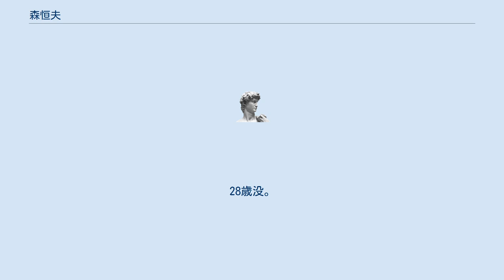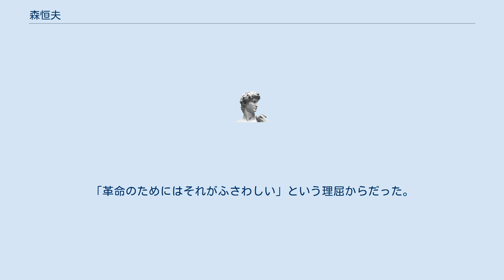森恒夫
森 恒夫（もり つねお、1944年〈昭和19年〉12月6日 - 1973年〈昭和48年〉1月1日）は、日本のテロリスト。
新左翼活動家。
連合赤軍中央委員会委員長。
 高校は大阪府立北野高校出身。
高校時代は剣道部に所属した。
父は大阪市交通局に勤務していた路面電車（大阪市電）の運転士。
幼少より、在日韓国・朝鮮人の問題に関心があったという。
 大阪市立大学中国語学科在学中に学生運動に飛び込む。
当初は構造改革派のフロントに所属していたが、後に共産主義者同盟関西派の田宮高麿と出会い、以降田宮の忠臣になった。
 1965年11月、日韓条約批准阻止デモに参加し逮捕され、刑事に自供。
1969年6月、内ゲバで監禁されて自己批判を迫られたときは相手に従って自己批判し、「リンチにかけないでくれ」と懇願した。
1969年の7月6日の明大和泉校舎での関東派襲撃事件では直前で敵前逃亡し大阪に戻る。
そのあとしばらくして森はすべての任務を放り出して仲間の前に姿を見せなくなっている。
以上のような行動が問題視され、大菩薩峠事件で壊滅状態になった赤軍派で森の復帰話が出た際には田宮からは「森は度胸がない」と酷評されるも、議長であった塩見孝也の強い意向もあったことで復帰を許され、赤軍派に参加。
 1969年から1970年にかけて、赤軍派幹部を含む活動家が逮捕、あるいは海外の「国際根拠地」に移動すると、三里塚闘争で黙々と拠点作りをしていた森の名を挙げられ、塩見により森は政治局員に昇進。
その後、塩見や高原浩之が逮捕されると国内赤軍派の獄外メンバーの事実上のリーダーとなり、M作戦（金融機関強盗）などを指揮したが、1971年3月に捜査当局から銀行強盗を指揮した罪で指名手配された。
その後、京浜安保共闘との連携を指導し、やがて統一組織連合赤軍を結成した。
 山岳アジトの軍事訓練に永田洋子率いる革命左派出身のメンバーたちが水筒を持参しなかったことを批判。
赤軍派が主導権を握ることに成功し、連合赤軍最高幹部となる。
その後も山岳ベースを転々とする中で、「総括」と称する暴力行為によって、永田洋子と二人で独裁体制を固め、12人の同志を殺害する山岳ベース事件を指揮した。
 1972年2月17日、永田とともに一度下山した後、活動資金（2人で390万円弱）を持ってキャンプに戻ろうとしたところを妙義湖から1kmほど入った山中で警察に発見され、刃渡り15cmの匕首とヤスリで作った鎧通しを振りかざして警官隊の群れの中に突入した。
森は倒れた警官に馬乗りになってナイフで刺したが（刺された警官は防弾チョッキを着用していたため軽傷で済んだ）制圧され、永田と揃って逮捕された。
 1973年元日、初公判を前に東京拘置所の独房で首吊り自殺しているところを発見された。
発見時まだ心臓はかすかに動いており、ただちに蘇生措置が講じられたが間もなく心停止し、死亡した。
28歳没。
塩見と坂東國男宛に遺書が残されており、発見された遺書には「自己の責任の重さに絶望…自らに死刑を下す」と綴られていた。
 逮捕されてからは、キリスト教に関心を示していたという。
 1月3日、東京拘置所にかけつけた遺族が遺体と対面を済ませた後、弁護士の付き添いにより火葬場に入る直前、弁護士にもっぷる社、連合赤軍公判対策委員会メンバーらが詰め寄り直談判。
急遽、通夜が行われることとなり、遺体は駒込のアッセンブリーズ・オブ・ゴッド教会に運び込まれた。
その後の葬儀には赤軍派関係者、救援運動家などが参加したが、赤軍派創設時の指導者らが生前に拘置所へ面会に行かなかったことなどに対し、救援関係者が彼等に抗議する場面などもあり、森と連合赤軍への評価をめぐる混乱が浮き彫りにされた。
 2001年公開の映画『光の雨』では森をモデルにした最高幹部、倉重鉄太郎を山本太郎が演じている（厳密には劇中劇の扱い）。
一方、関係者の大半を実名で描いた2008年公開の映画『実録・連合赤軍 あさま山荘への道程』では地曵豪が森の役を演じている。
 連合赤軍をモデルとして描く山本直樹の漫画『レッド』では、森をモデルとした北盛夫というキャラクターが登場する。
 高校時代の剣道の試合中に気絶して目覚めたときには別の人格に生まれ変わったような気がしたと語っている。
この体験が「殴って気絶させ、目覚めたときには別の人格に生ま...